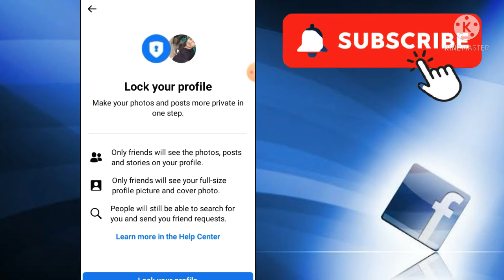How To Lock Facebook Profile